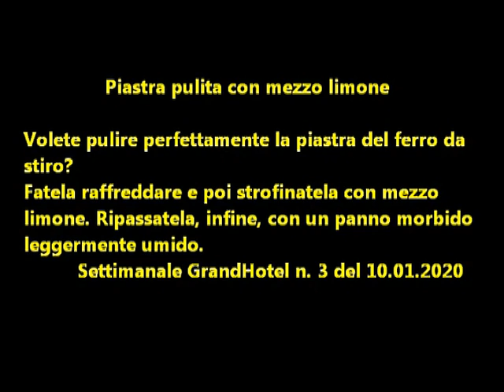Un consiglio al giorno: Piastra pulita con mezzo limone